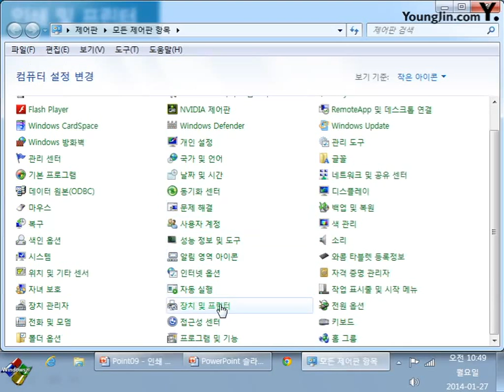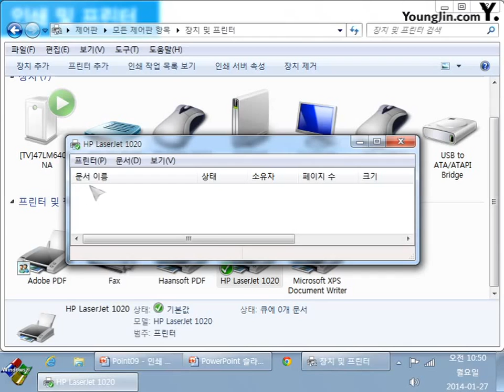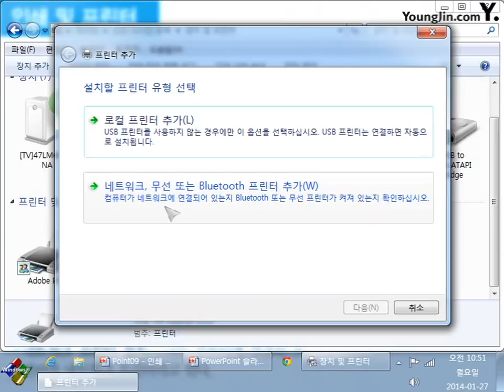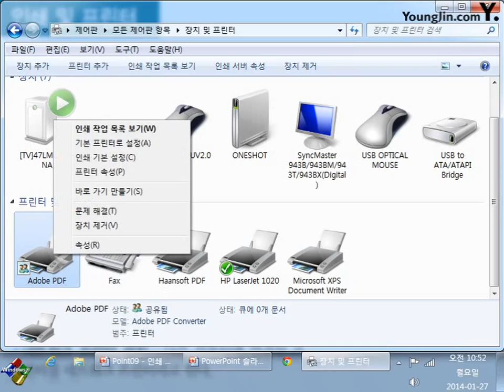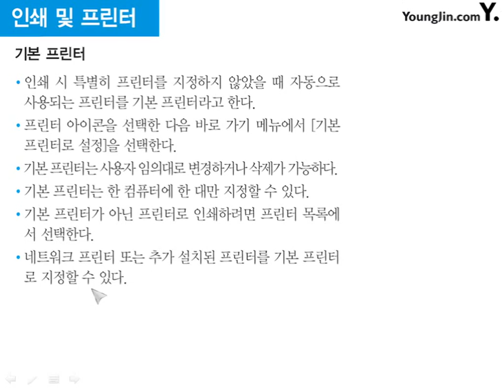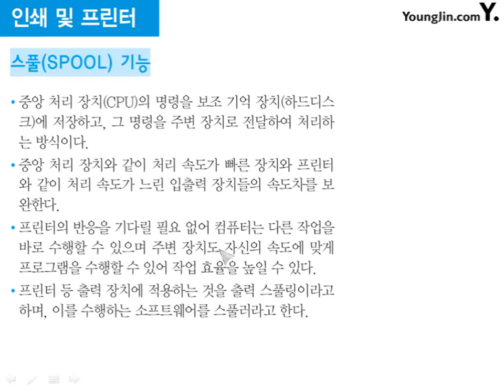05_인쇄 및 프린터